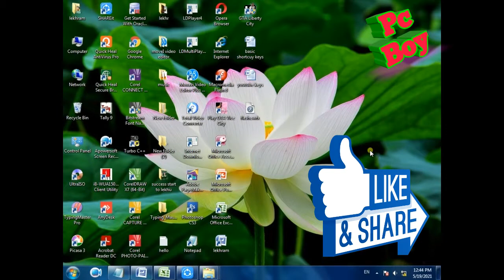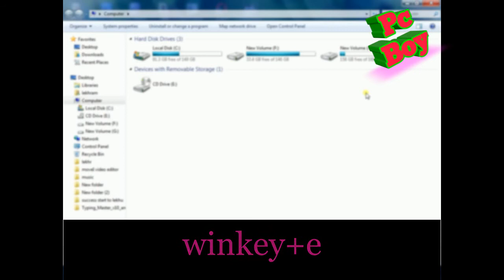winkey+e/कंप्यूटर कि इंटरनल मेमोरी कैसे देखे/computer ki enternal memory kaise dekhe.PcBoy.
दोस्तों मुझे पाता है मेरी तरह आप लोगो को भी कंप्यूटर कि मेमोरी को
देखाने के लिए थोडा सा समस्या होता होगा तो ये video आप के लिए है .
कर ले
thanks